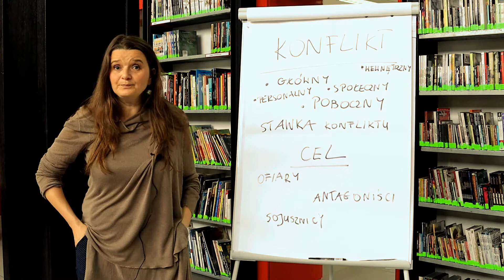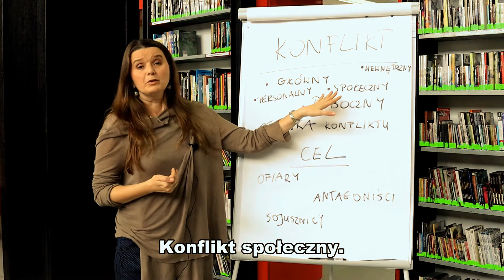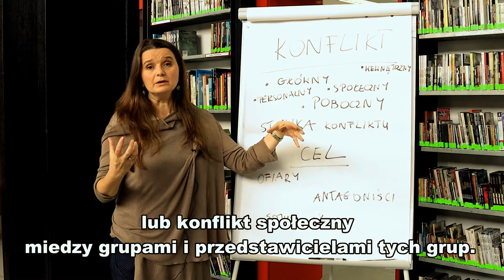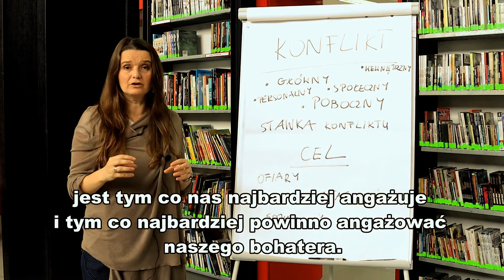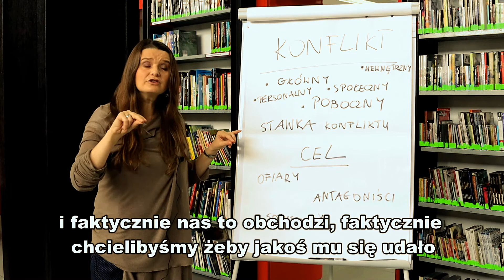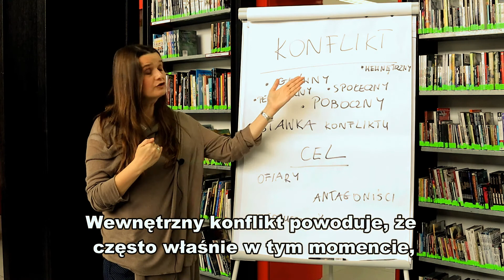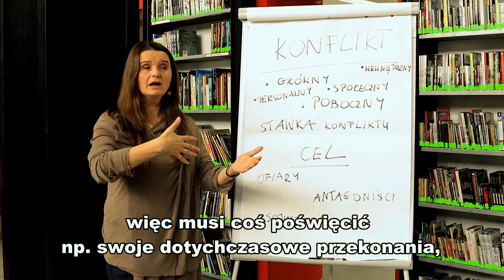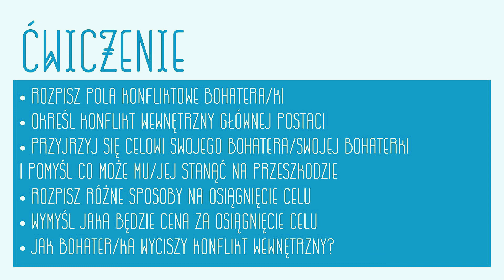Warsztaty literackie odc. 3/6 Konflikt, czyli niezgoda czasem buduje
🤓📖✒️ Stacja Kultura zaprasza na cykl wykładów literackich online z Elżbietą Żukowską. Sześć kolejnych odcinków złoży się na biblioteczny poradnik literacki dla początkujących pisarek i pisarzy. Każda prelekcja zakończy się twórczym ćwiczeniem pisarskim.

🤓📖✒️ Warsztaty literackie odcinek 2. "Konflikt, czyli niezgoda czasem buduje"

👉 Zapisy nie są wymagane. Nagrania będą dostępne na Facebooku Stacji Kultura, dla wszystkich chętnych, bez limitu czasowego.
🤓 Jeśli macie poczucie, że gdzieś w waszych głowach czają się fantastyczne opowieści, które bardzo pragną wyrwać się na wolność i zastanawiacie się w jaki sposób pomóc im pojawić się na świecie, wówczas wykłady literackie Elżbiety Żukowskiej są dokładnie tym, czego potrzebujecie. Doświadczona autorka i redaktorka podpowie Wam w jaki sposób uporządkować myśli, wykorzystać wyobraźnię i język. Nauczycie się, jak skonstruować bohatera, stworzyć fantastyczny świat i zbudować wciągającą fabułę.
👉 Zaplanowanych zostało 6 tematów, które udostępniane będą w kolejne listopadowe czwartki i wtorki.
🗓 12.11 👉 Temat, czyli po co się pisze.
🗓 17.11 👉 Bohater/ka, czyli kto opowie tę historię.
🗓 19.11 👉 Konflikt, czyli niezgoda czasem buduje.
🗓 24.11 👉 Dialog, czyli jak zapisać konflikt.
🗓 26.11 👉 Schemat fabularny, czyli jak to wszystko ogarnąć w całość.
🗓 01.12 👉 Poprawki, czyli zanim tekst pójdzie w świat.
👉 Ponadto dla pięciu wybranych osób, które zdecydują się przesłać swoje pisarskie próby, prowadząca przygotuje profesjonalną recenzję ich tekstów. Recenzje wewnętrzne przygotowują redaktorzy najczęściej dla wydawnictw. Mają one na celu ocenę tekstu pod kątem wartości literackiej i potencjału historii. To bardzo cenna informacja dla każdego autora.
Możecie przesyłać teksty już napisane, ukryte na dnie szuflady lub całkiem nowe napisane pod wpływem zdobytej wiedzy.
Teksty nie dłuższe niż 25000 znaków (ze spacjami) – około 10 stron znormalizowanego tekstu.
👉 Elżbieta Żukowska – scenarzystka, animatorka kultury, wykładowczyni, doktor nauk humanistycznych w zakresie literaturoznawstwa. Od kilkunastu lat kreuje i realizuje projekty kulturalne dla dzieci, młodzieży i dorosłych. Autorka „Mitologii Andrzeja Sapkowskiego” i scenarzystka komiksów (Miasto z widokiem 2014, Kapitan Wrona 2016, seria Borka i Sambor 2017, Jaskółka 2018). Pomysłodawczyni i koordynatorka projektów kulturalnych (Teatr z bliska, W Gdyni i o Gdyni, Korzenie Kultury, Polskie Historie), prowadząca warsztaty literackie, teatralne, scenariuszowe, komiksowe, baśniopisarskie. Celem jej pracy jest zawsze pobudzenie do refleksji, wypowiedzi czy działania drugiego człowieka. Po to pisze, projektuje czy prowadzi warsztaty.
🤓 Warsztaty są częścią projektu „Od baśni do fantasy”, na który Miejska Biblioteka Publiczna w Rumi otrzymała dofinansowanie ze środków Ministra Kultury i Dziedzictwa Narodowego pochodzących z Funduszu Promocji Kultury.